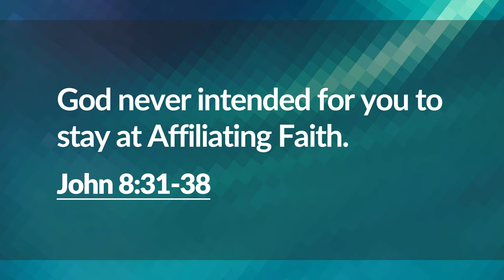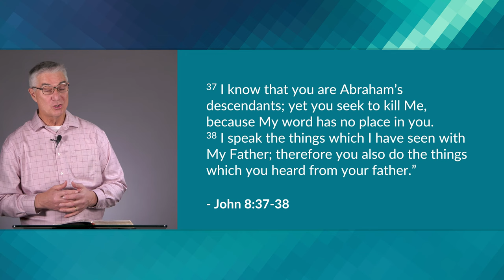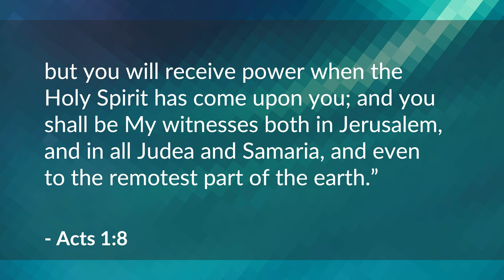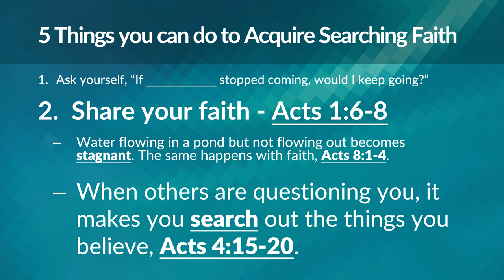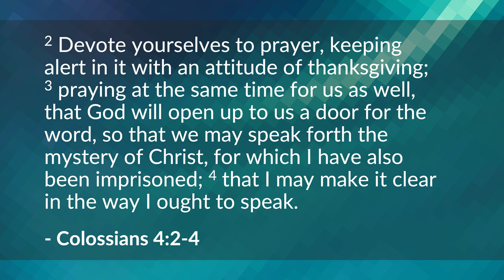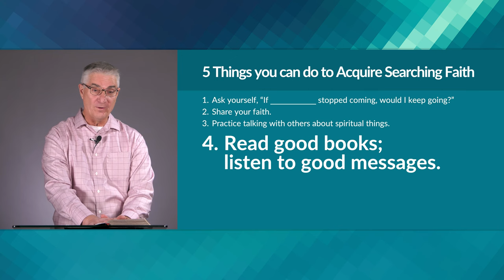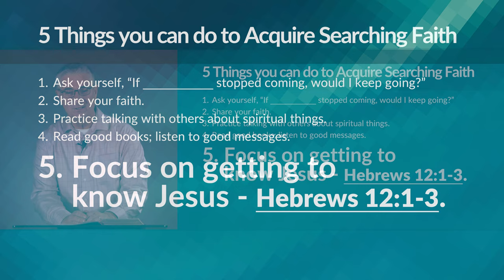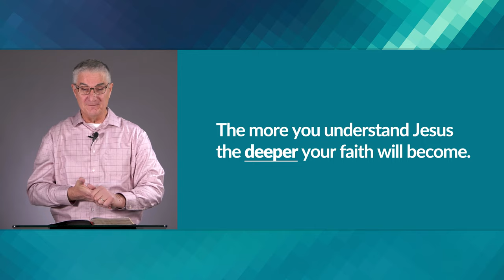How do I Grow in Faith? – Curtis Hartshorn | BibleTalk.tv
CurtisHartshorn,MBS